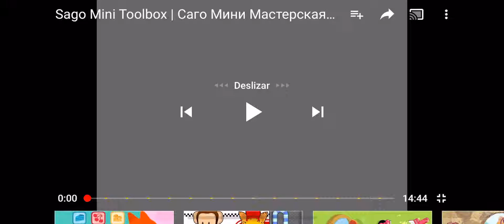Sago Mini Toolbox